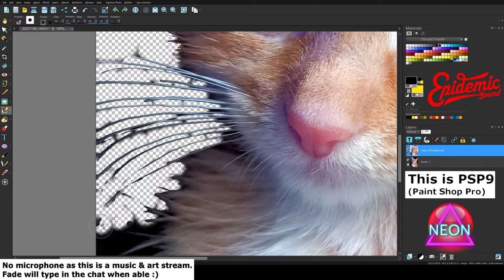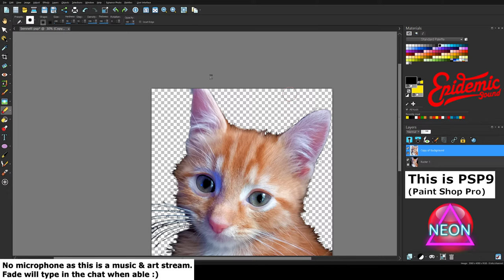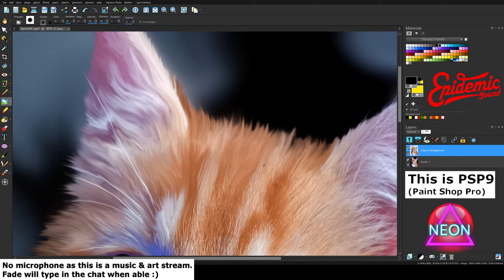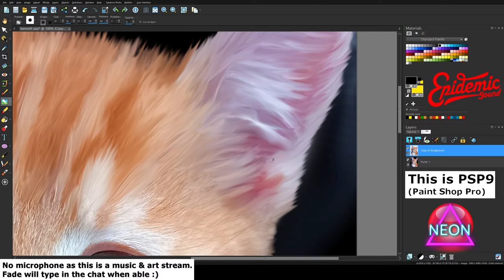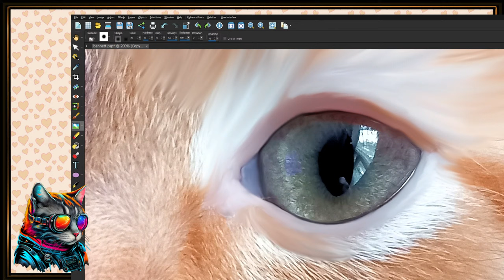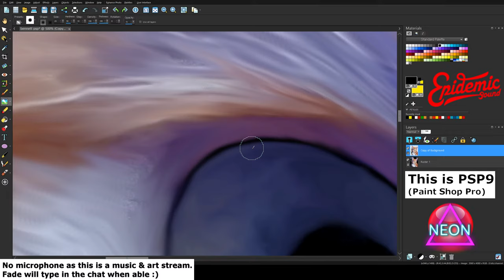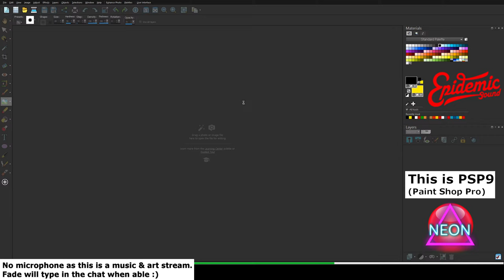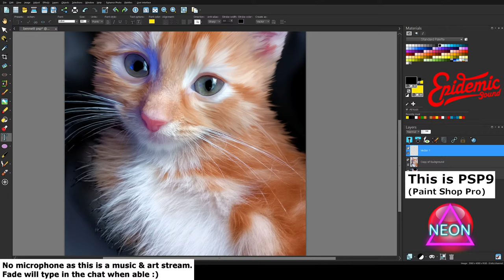🐾 Bennett🐾 ART & MUSIC Live Stream 🐈(Bennett Photo Manipulation)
🐾Barkley & Bennett🐾 🐈 ART & MUSIC Live Stream (Bennett Photo Manipulation)
Watch LIVE as I transform a high quality photo of my cats into an art piece that resembles oil paints by using the pixel smudging technique .
Finished artwork available in my Discord. FREE for wallpapers etc - DM me for commercial reasons DO NOT upload or sell these as your own for any reason! (c) Fade If you see my artwork anywhere else but under MY name then please let me know - much love Fade

😻The Boy's AMAZON WISH LIST🐾